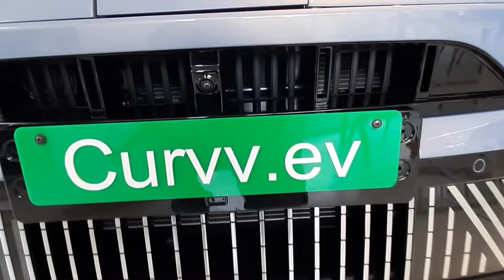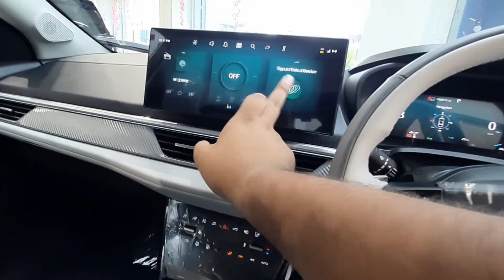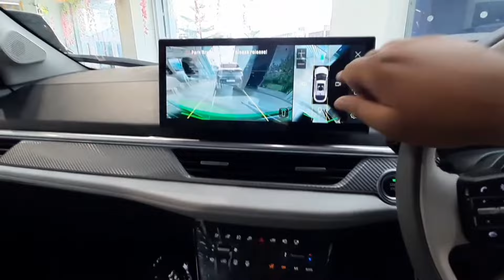*2025 Tata Curvv 2024 ev Top Model Full Walkaround Review.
Tata Curvv 2024 ev Top Model  full  walkaround and on road price Tata Curv ev

My walkaround with Tata curvv 2024 ev  Top model.

Tata Curv ev  is a tata's first coupe SUV it is a car which is placed above nexon segment and below harrier segment it directly complete with it rivals like Creta , Seltos etc.

Tata Curvv is available in Petrol , Diesel and Electric version . Tata curvv electric version comes with two heavy battery packs one is 45 kwh and 55 kwh with range around 450 to  500 kms .

In this video I am going to show you the walkaround of Tata curvv ev Top model.

Tata curvv comes with a very powerful motor around 250 NM of Torque and 170 BHP power.

My Mic
My Recording Stand